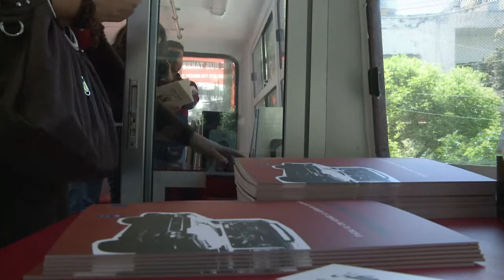Ônibus da memória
Um "ônibus para a paz" começou a circular no Líbano para promover a reconciliação e relembrar a História do país. Há 37 anos tinha início na região uma guerra civil que matou cerca de 150 mil pessoas e deixou cicatrizes difíceis de apagar.